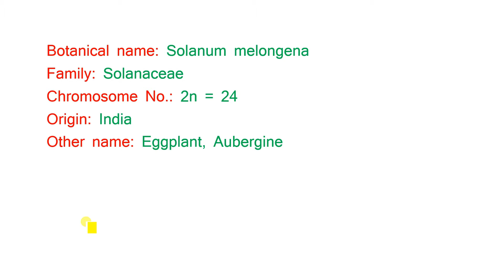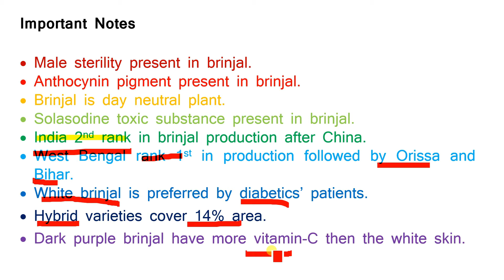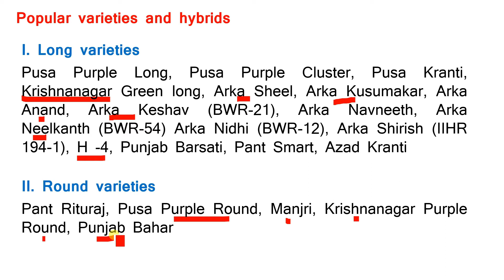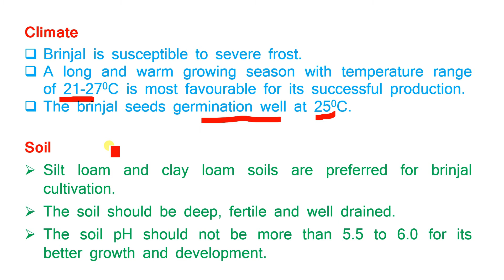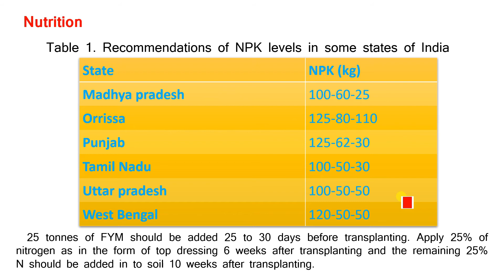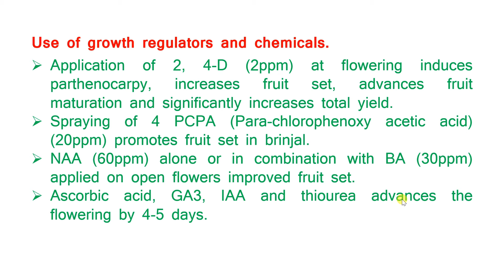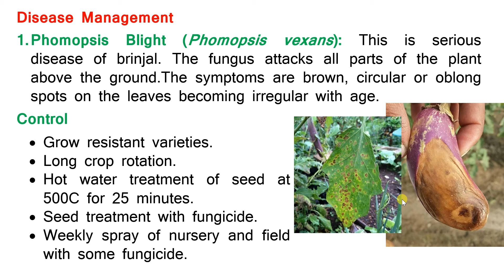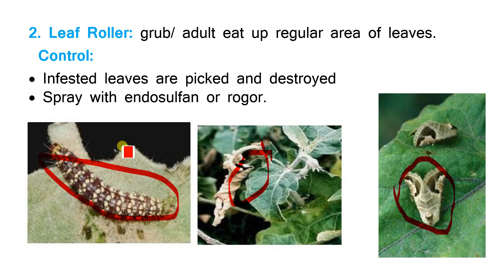HORT211 Lecture 7 Brinjal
This lecture is helpful for B.Sc. (Hons) Ag students for their semester examination of subject HORT 211 Production Technology for vegetables and spices. Students also get HINDI notes from our website which is linked below

1 B.R. Choudhary A Text book on production technology of vegetables (2009) Kalyani Publishers

2 K S Yawalkar Vegetable crops in India (2008) Agri-Horticultural Pub. House. Nagpur

3 Seed Production of Vegetable Spices and Tuber Crops by Hazra P

4 M.K.Rana Olericulture in India (2008) Kalyani Publishers

5 M.S. Dhaliwal Handbook of Vegetable Crops (2008) Kalyani Publishers

6 P.Hazra Modern Technology in Vegetable Production (2011) New India Publishing Agency, New Delhi

7 Spice Crops: Major Spices (Vol 1) by V.A Parthsarathy & A.L. Bhat & Utpala Parthasarathy

8 Pruthi, J.S Minor Spices of India- Crop Management Postharvest Technology (2001) ICAR

9 S. Thamburaj Text book of vegetable, tuber crops and Spices (2014) ICAR

10 Shanmugavelu, K.G. Kumar, N and Peter, K.V Production technology of spices and plantation crops (2005) Agrosis, Jodhpur

11 Introduction To Spices, Plantation Crops, Medicinal And Aromatic Plants by N. Kumar